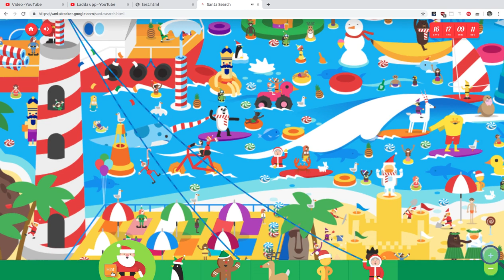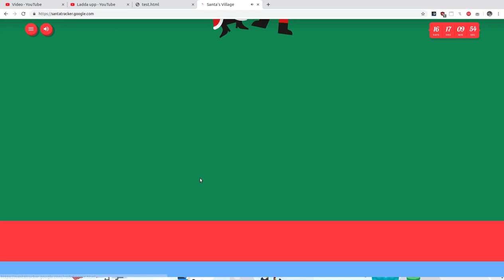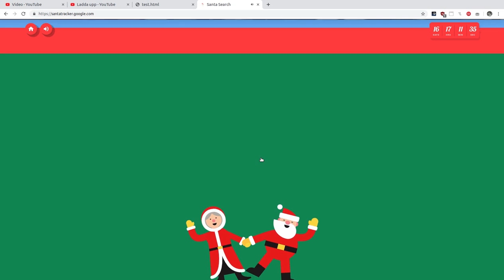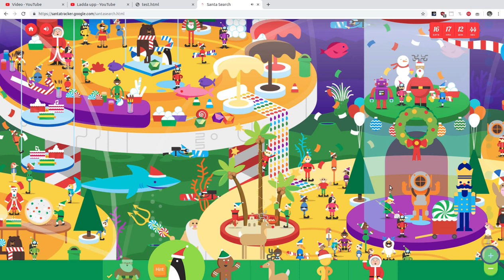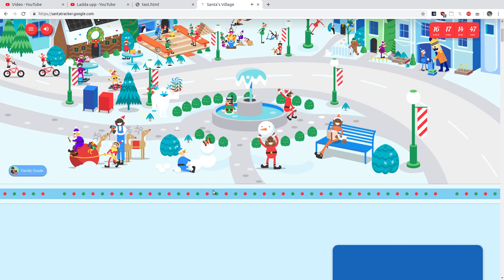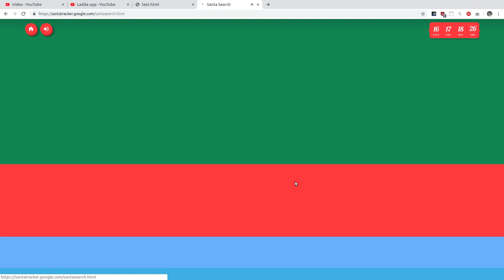Google Santa Tracker 7th December 2019 reverse